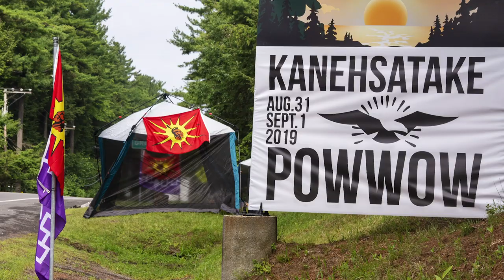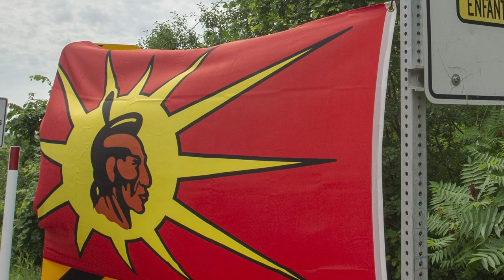Kanesatake chief cuts off all ties with Oka mayor in land dispute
Kanesatake Grand Chief Serge Simon said Friday he's decided to cut off all talks with Oka Mayor Pascal Quevillon after the mayor refused to apologize for comments that inflamed tensions on the First Nations territory. Simon and his band council met with federal and provincial governments in an attempt to defuse tensions over a land dispute between Kanesatake and Oka, both located northwest of Montreal. The grand chief met with Marc Miller, parliamentary secretary to the federal minister of Crown-Indigenous relations and Quebec Indigenous Affairs Minister Sylvie D'Amours, at a downtown Montreal office tower. (July 26, 2019.)